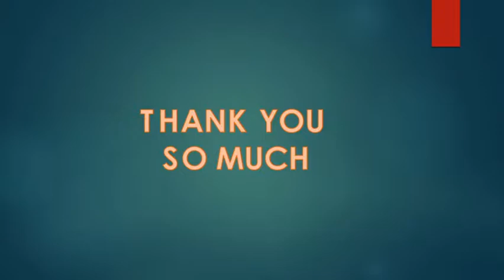WISH YOU 52nd BIRTHDAY SUBHASHRAO JI. Happy Birthday Ji.